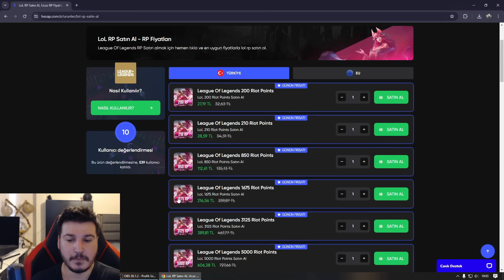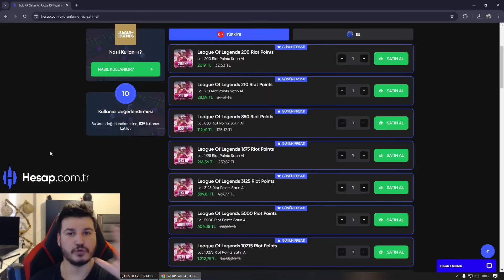%100 KRİTİK MİD QUİNN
Önerdiğim Videolar;

Ben Ogün İstanbulda yaşıyorum 8 seneden beri LoL oynuyorum  Çoğu Heroda Türkiye 1.liğim var Ve Challengerdım zamanında. Youtube Türkiye platformunda League Of Legends (Lol) üzerine eğlenceli, öğretici, montaj videoları, komik anlar, yeni ve meta build, trend ya da popüler şampiyonlar en çok da mümkün olduğunca oyun içerisinde beni izleyenlerin gelişmesi üzerine videolar çekiyorum. Sizden gelen yorumlar ve beğeniler ölçüsünde bir sonraki videonun kararını yine sizlere bırakıyorum. Anlayacağınız Gibi beraber Takılıyoruz. Destekleriniz için şimdiden teşekkürler!